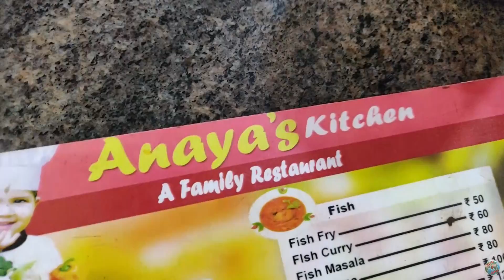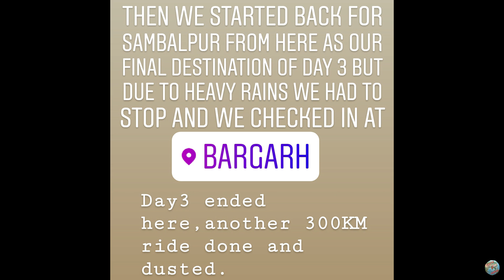Western Odisha Ride | Beniadhus Waterfall | Nrusinghanath/Kapil Dhaar Waterfall | 23-26/08/2019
In this video from 'World of Abhas', you will watch my Western Odisha Ride on which we explored Nrusinghanath/Kapil Dhaar Waterfall and Beniadhus Waterfall.

Shot on OnePlus 6 and SJCam SJ6 Legend

1. Zodiac Structures - NoMBe
2. SK